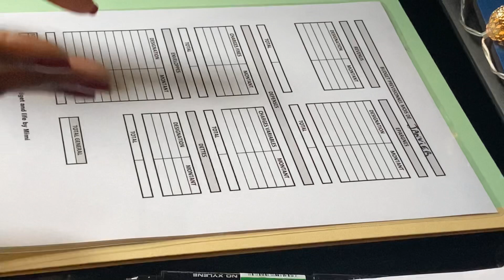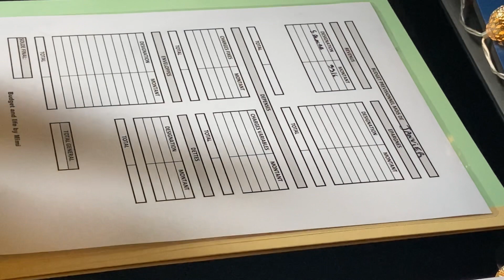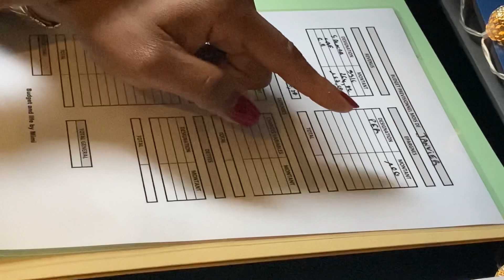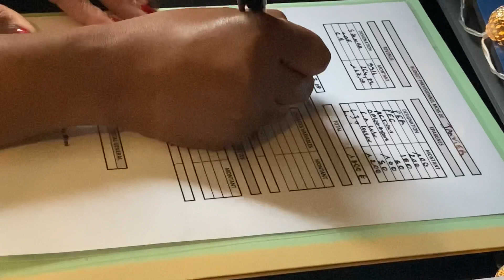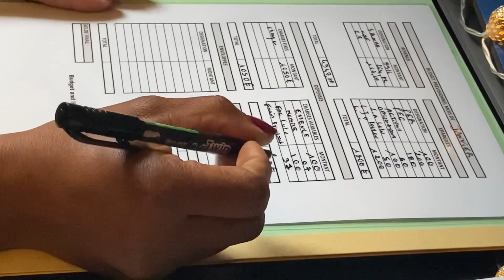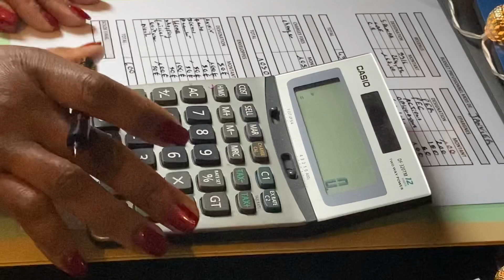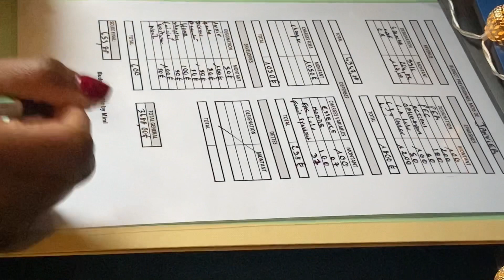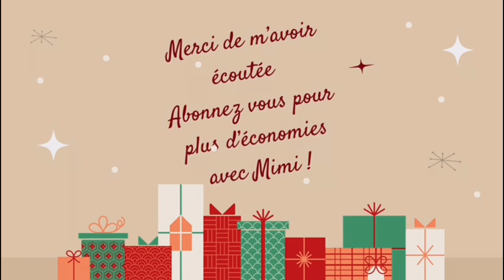BUDGET MOIS DE JANVIER (épargnes, investissements, enveloppes)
Petite video de mon budget pour janvier 😊

Je suis mimi, j’ai une quarantaine d’années, je suis mariée, maman de deux jeunes de 13 et 18 ans. Je partage avec vous mes astuces et conseils sur ce qui touche au budget, aux finances. à l’épargne mais surtout aux économies.